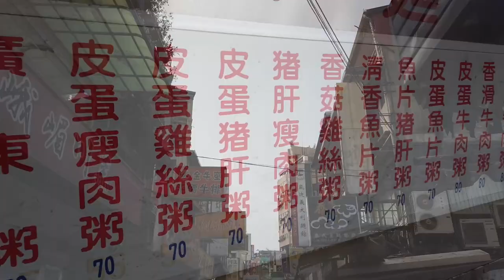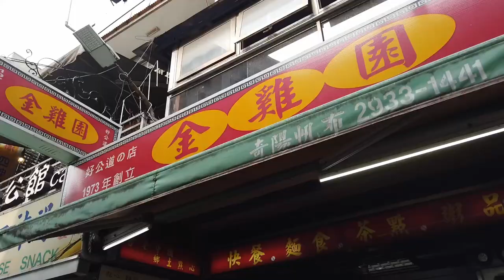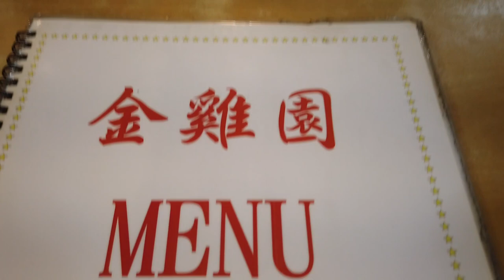Taipei / NTU / Best Xiao Long Bao !台北、公館金雞園で小籠包を食べて感動。揚げ鶏激うま。台湾大学留学時代食べてた小籠包屋。羅斯福路三段316巷8弄3之1號 台大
2015−2016年に台湾大学の語学学校CLDに１年半留学していたので、懐かしくなりました。相変わらず美味しかったです。
【金雞園】
📍 台北市中正區羅斯福路三段316巷8弄3之1號
⏰ 10:00-22:00
🚉MRT公館駅
1973年創立。